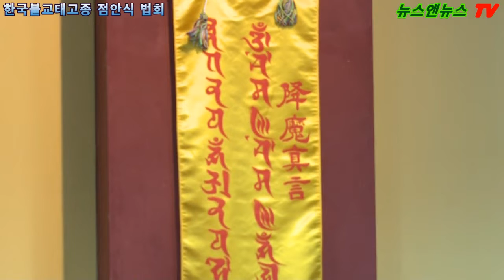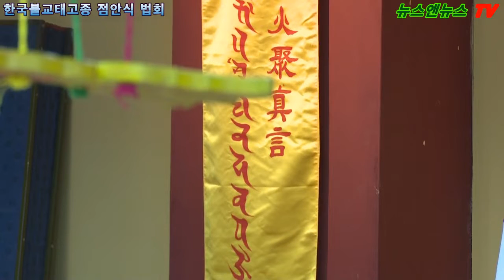한국불교 태고종, 전승관 1층 목조 석가모니불 전통불복장 점안식 [ 1부 ]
한국불교 태고종, 전승관 1층 목조 석가모니불 전통불복장 점안식
7월 23일 총무원장 호명 스님 증명, 전통불복장무형문화재 보유자 수진 대율사 주재

한국불교전통문화전승관 1층 대회의실 불단에 새로 봉안된 목조 석가모니불 점안식이 국가무형문화재 제139호 ‘전통불복장작법(傳統佛服藏作法)’ 보유자(2019년 4월 30일 지정)인 수진 대율사가 주재한 가운데 7월 23일 오전 9시 40분부터 4시간 여 동안 봉행됐다.

한국불교태고종 총무원장 호명 스님과 부원장 성오 스님을 비롯한 총무원 부․국장 스님들과 전국교임전법사회 회장 진화 전법사 등 전법사단, 태고종 전국신도회 배석영 신도회장 등 사부대중 1백여 명이 참석한 가운데 봉행된 이날 전통불복장 점안의식은 수진 대율사가 전통불복장의 순서와 의미 등을 하나하나 설명하면서 교육을 겸해 진행됐다.

총무원장 호명 스님을 증명으로 모시고 봉행된 이날 전통불복장 및 점안의식은 신중작법을 시작으로 천수경, 복장각진언, 부동존진언, 점안의식, 축원, 회향 순으로 봉행됐다. 의식은 청련사 범음범패보존회장이자 동방불교대학장인 상진 스님이 이끌었다.

전통불복장작법엔 동방의 수진 대율사를 중심으로 서방에 동방불교대학장 상진 스님, 남방에 총무원 사회부장 봉진 스님, 북방에 교무부장 정안 스님, 중방에 부원장 성오 스님이 참여한 가운데 오보병, 오곡, 오약, 오향, 오색사 등 13가지 물목이 수진 대율사 주재로 하나하나 복장품으로 들어가면서 불복장 구성을 마쳤다.

구성을 마친 수진 대율사가 불복장이 이제 만다라화 꽃으로 피어났다고 선언하자 참석대중들은 신묘장구대다라니를 합송하고, 신묘장구대다라니가 전승관에 울려 퍼지는 동안 총무원장 호명 스님과 총무원 집행부 스님들은 복장물을 목조 석가모니불 몸통에 넣고 봉했다.

이어 축원을 끝낸 뒤 총무원장 호명 스님과 부원장 성오 스님, 수진 대율사를 증명으로 모시고 상진 스님이 점안의식을 집전하는 가운데 여법하게 모든 의식을 마쳤다.

총무원장 호명 스님은 점안의식 후 인사말을 통해 “전승관 1층 대회의실을 단장하면서 부처님을 새롭게 모시게 됐다. 그동안 원만하게 불상을 모실 수 있도록 도와주신 모든 분들에게 감사드린다”면서 “부처님의 상호에서 풍기는 원만함과 지혜광명의 기운을 받아 종단의 발전과 종도의 화합이 이루어지길 기대한다”고 말했다.

이날 전통불복장작법을 주재한 수진 대율사도 “불복장은 실제로 살아계신 부처님 몸 안에 오장육부에 넣어드리는 것과 같다”면서 “그런 의미에서 불복장은 불자들이 부처님께 드리는 타임캡슐과 같다”고 밝혔다.

진화 전법사 회장도 발원문을 통해 “오늘 전통문화전승관 부처님 점안으로 종단이 발전하며 새로운 내일로 나아갈 수 있도록 가피해 달라”면서 “나아가 태고종이 어두운 사바세계의 큰 빛이 되게 해달라”고 했다.

총무원장의 소개로 인사에 나선 배석영 신도회장도 “총무원장 호명 스님을 잘 보필하면서 신도회 발전에 미력한 힘을 보태겠다”고 말했다.

한편, 총무원장 호명 스님은 이번에 새로 봉안된 전승관 불단 부처님 뒤편에 넓이 1m80㎝ 높이 1m45㎝로 된 후불탱화를 기증했다.

승한 스님(주필) / 김종만 기자
영상촬영/편집 /배석환 기자